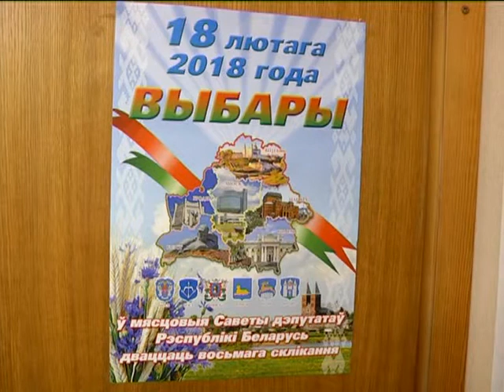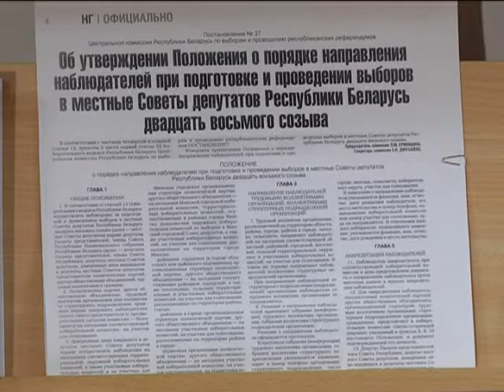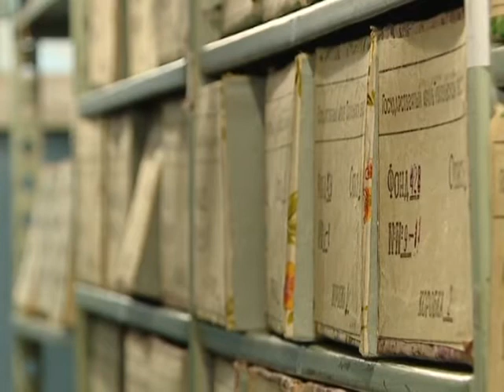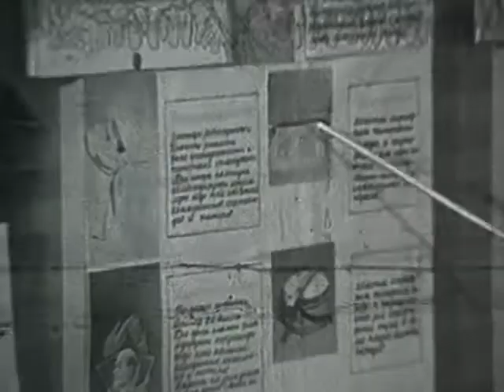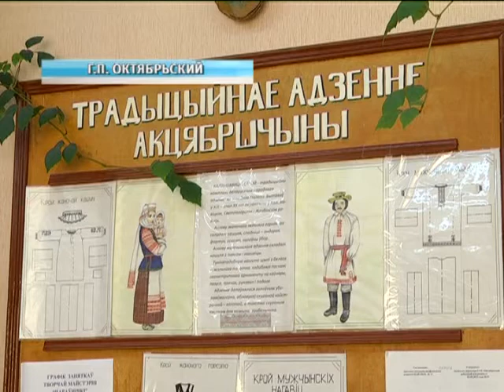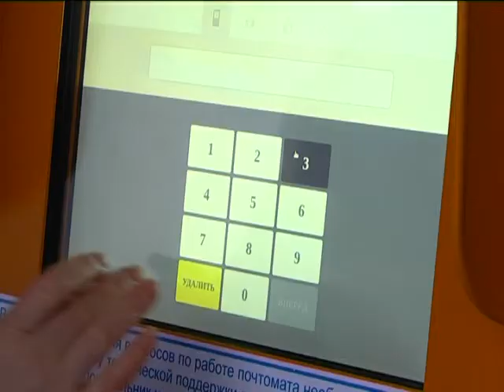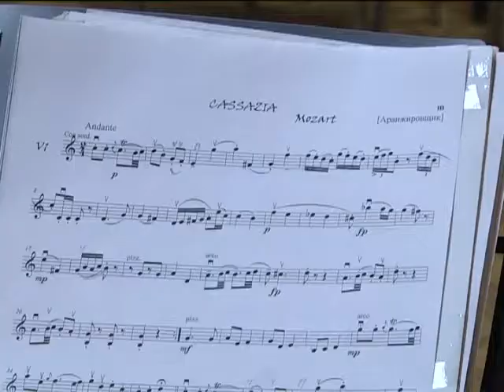14 01 2018 НОВОСТИ НЕДЕЛИ